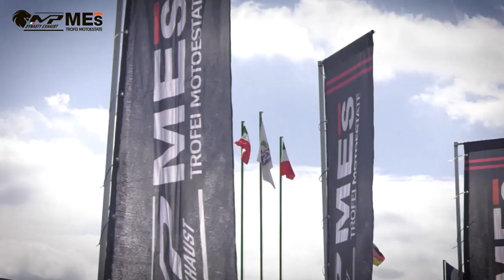TROFEI MOTOESTATE 2022 - ROUND 4 - VARANO - RACE ATTACK 600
Gara della categoria RACE ATTACK 600  durante il quarto round dei Trofei MotoEstate 2022 andato in scena domenica 7 agosto sul circuito di Varano.